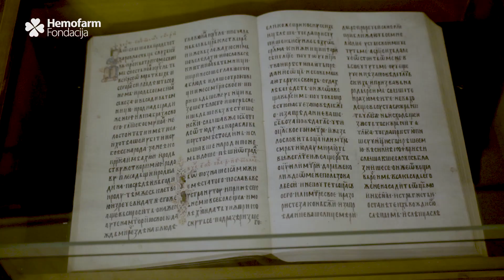Prof. dr Ivanka Popović dobitnica Nagrade za izuzetnost 2020.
Uvažavajući ljudske, profesionalne, naučne, etičke i stručne kvalitete i reference iz života, biografije i bibliografije, Komitet za dodelu Nagrade za izuzetnost Hemofarm fondacije odlučio je da laureat Nagrade za izuzetnost 2020. godine bude prof. dr Ivanka Popović, rektorka Univerziteta u Beogradu.

Nagrada se dodeljuje za posvećen rad sa studentima, unapređenje visokoškolskog obrazovanja i nauke u Srbiji i odlučno zalaganje za očuvanje integriteta i ugleda Univerziteta, kao institucije od javnog značaja.
Pogledajte video o dobitnici Nagrade za izuzetnost 2020.